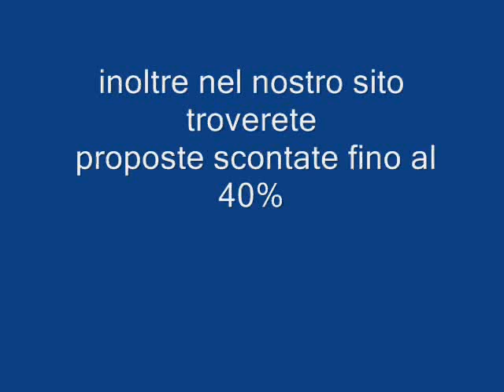ROYAL SALY HOTEL SENEGAL Galadriel viaggi Pieve di Soligo 04381796937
Paese contraddistinto dall'offerta di grandi tradizioni culturali,ideale per vacanze insolite, il Senegal offre un'immagine di Africa autentica le cui genti fiere e bellissime, e i lorocoloratissimi mercati, non potranno che affascinarvi e stupirvi. Splendide spiagge dorate, immense savane e foreste di giganteschi baobab renderanno il vostro viaggio indimenticabile.